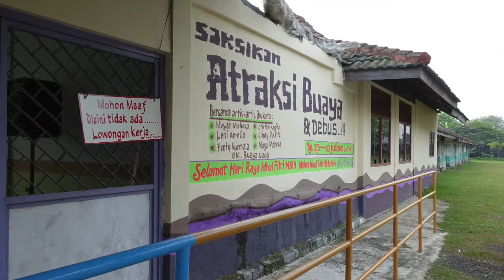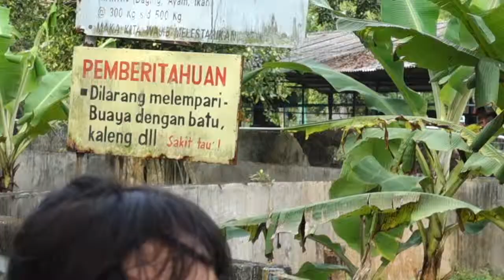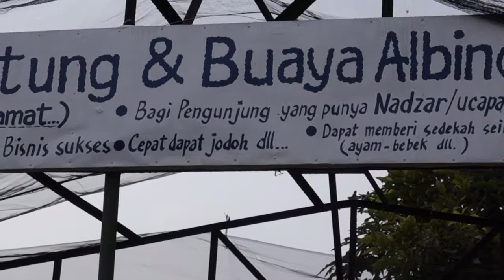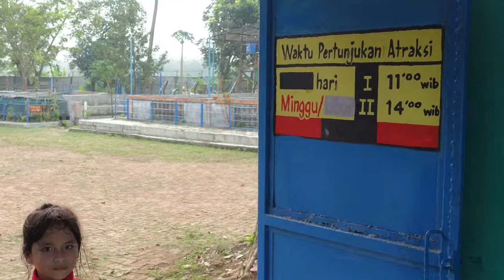Taman Buaya Indonesia Jaya Bekasi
Kunjungan ke Taman Buaya Indonesia Jaya Bekasi dengan sejumlah buaya unik dan langka, termasuk Buaya Putuh dan Buaya Buntung!